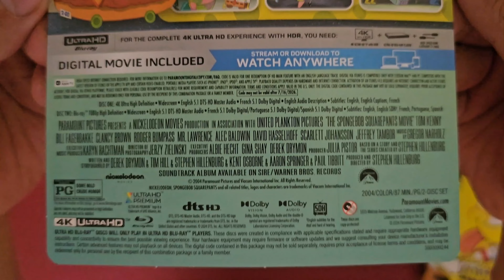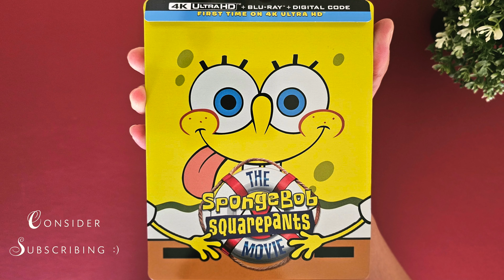The SpongeBob Squarepants Movie (4K STEELBOOK) Unboxing | 4K Disc Menu Reveal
Music by: 'The Great Sea' by Scott Buckley - released under CC-BY 4.0.
Music by: 'Clear Skies' by Scott Buckley - released under CC-BY 4.0.

Walmart Exclusive
Unboxing
4K UltraHD Blu-ray DVD
South Park